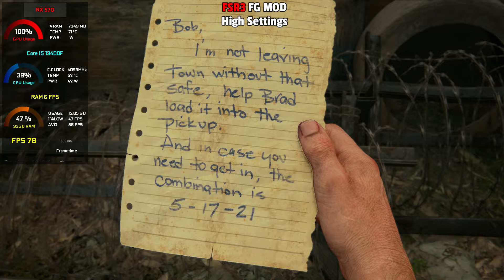The Last of Us Part 1 - RX 570 - AMD FSR 3 Frame Generation Mod - 1080p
Timestamps :
0:00 : Settings
0:10 : 1080p Native vs FSR3 FG
1:28 : 1080p Native Medium Settings
4:33 : 1080p FSR3 FG Medium Settings
8:11 : 1080p FSR3 FG High Settings

► PC SPECIFICATIONS
► Case: XIGMATEK VENOM X
► CPU: Intel 13th Gen I5 13400F 2.5 Ghz
► GPU: AMD RX 570 8GB GDDR5 SAPPHIRE
► Ram: GSkill Ripjaws V Series 32GB DDR4 3200mhz
► Motherboard: Gigabyte H610M
► Cooler: Cooler Master Hyper H410R
► SSD: Kingston NV1 250GB M.2 2280 NVMe
► HDD: Seagate Barracuda 4TB 7200RPM
► PSU: Corsair CV650 80+ Bronze
► OS: Windows 11 Pro 64Bit Edition

► FPS Monitoring : MSI After Burner.